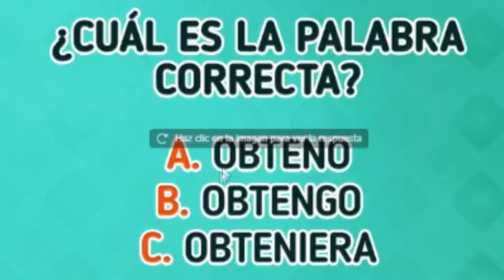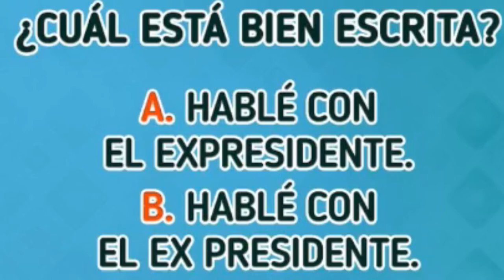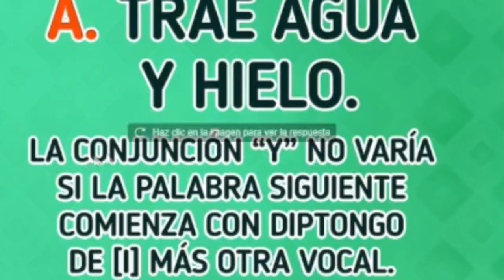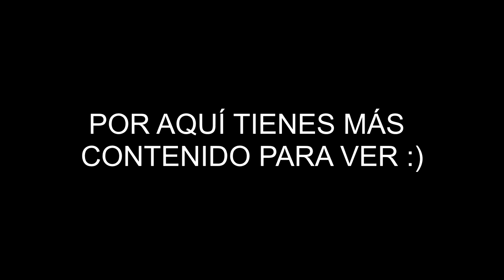🤯 CORRIGIENDO errores ORTOGRAFICOS 🙈 *grandes fallos* | Sofirst 20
¡Hola ositos! 😅¡Cuánto tiempo! ¿Qué tal si volvemos con unos tests de corrección de ortografía? A VER CUANTAS ACERTAIS

Si aún no me conoces soy Sofirst 20 y hago contenido aquí en YT y en Twitch ¿a que esperas? ¡SIGUEME!